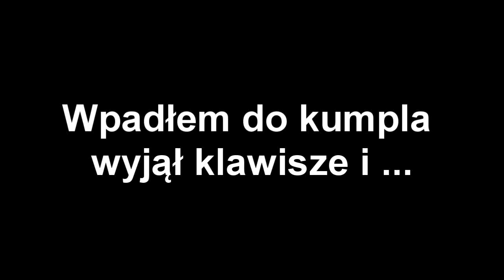POLAND brony Winter Wrap Up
POLAND brony  Winter Wrap Up + my try + bonuss